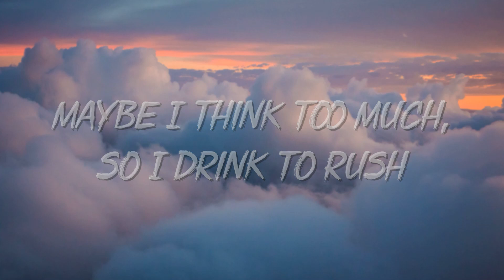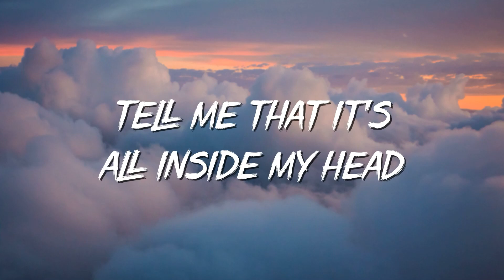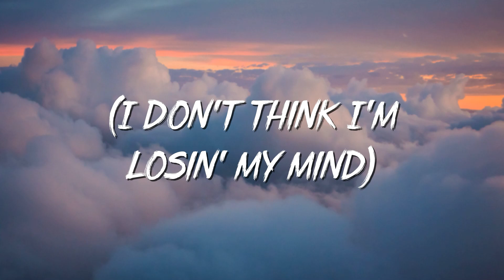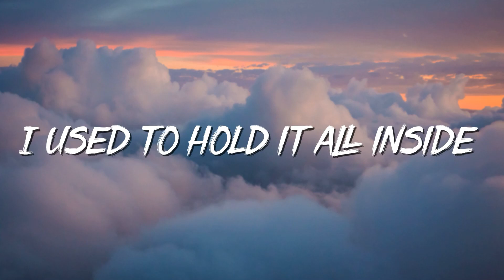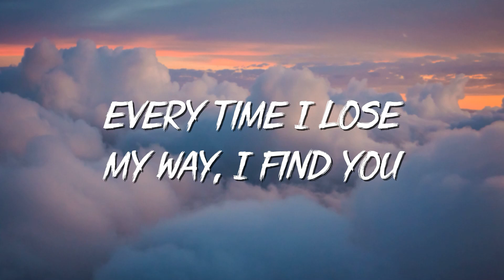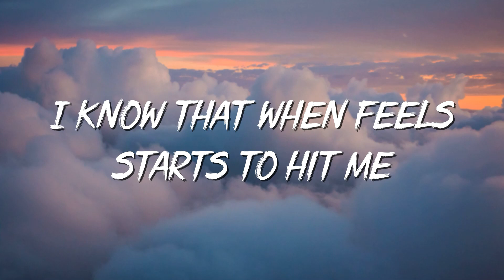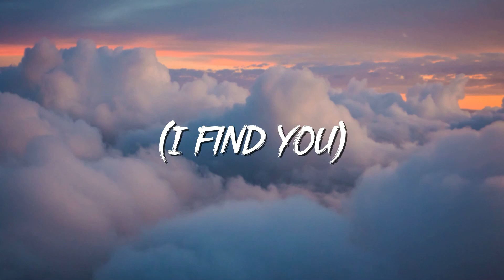Conro - find u. (Lyrics)